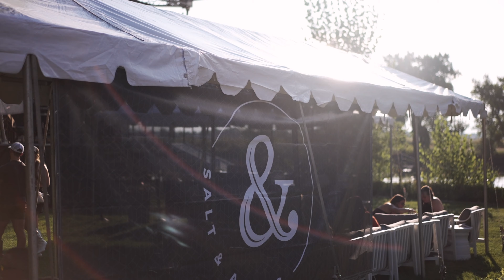INGRID ANDRESS x SALT & ACRES | SHOW RECAP